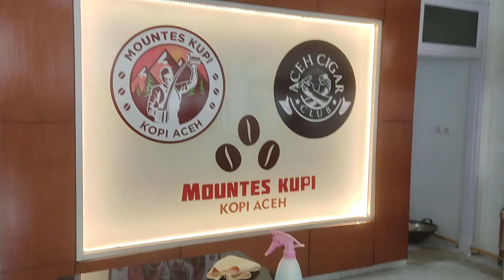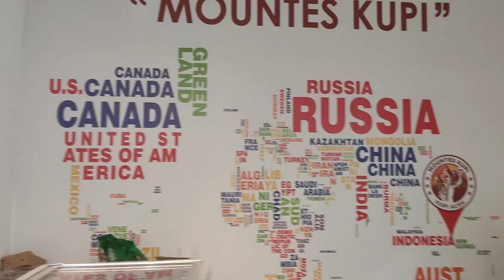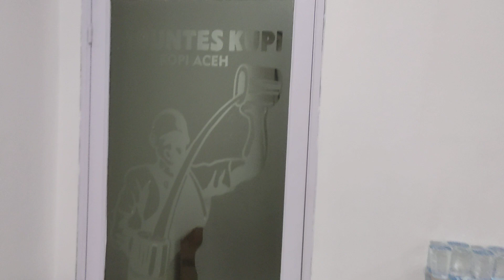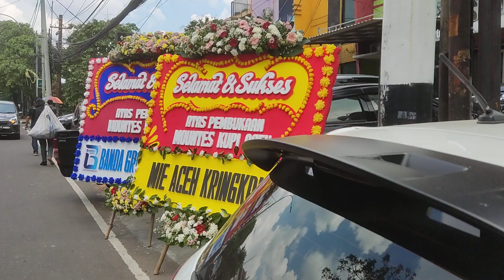Mountes Kupi - Kopi Aceh - Duren Tiga 07 Jakarta Selatan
Mountes Kupi, jalan Duren Tiga Raya 07, Jakarta Selatan